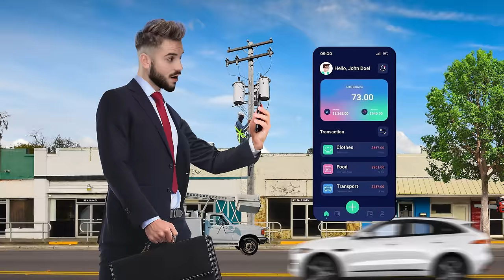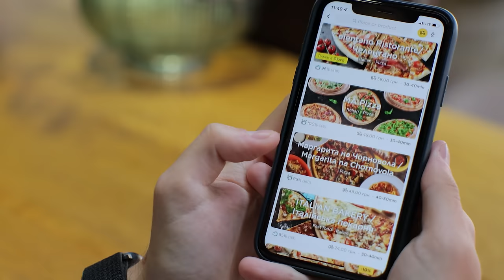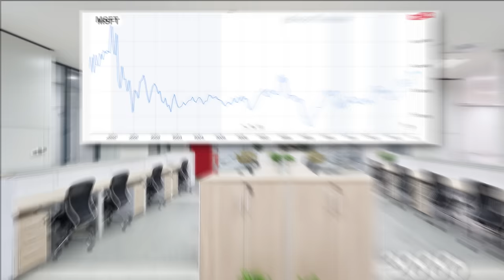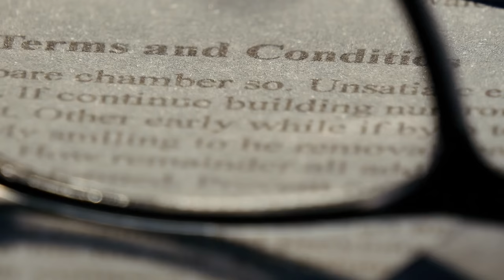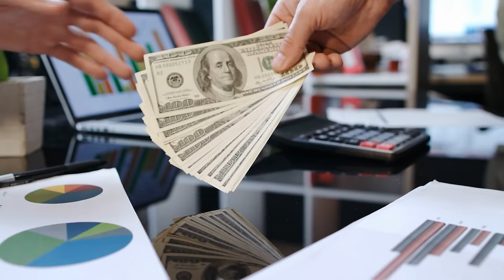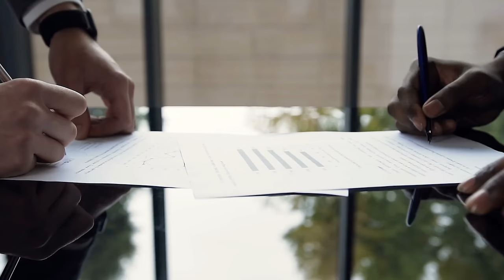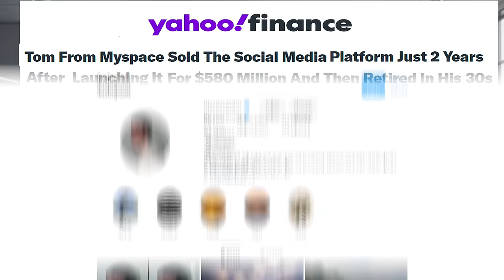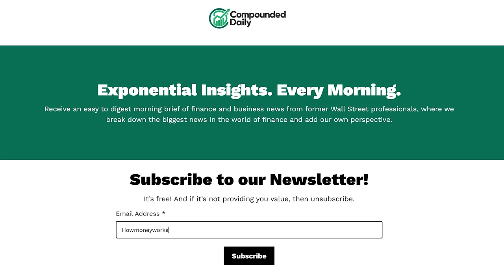Why Billionaires Are Refusing To Retire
Check out Hostinger.

And check out our suggested book library we built with them

Sign up for our FREE newsletter!

Edited By: Svibe Multimedia Studio

Most people alive today will never be able to retire.

Almost half of all Americans report having no dedicated retirement accounts at all, and rising living costs means that millennials will need more than a million dollars saved to retire comfortably. It’s a bleak outlook for most people who will probably be working in some capacity until the day they die.
But there are people with enough money to live several lifetimes in extreme luxury without ever needing to work again… and yet they still chose to work, even at the expense of their health, their family life and worst of all… their own net worth…

So what is stopping so many billionaires from retiring? According to Bloomberg, the average age of a global billionaire is now 63 years old, and it’s slowly getting older every year, as wealthy people live longer and longer lives. Male billionaires are slightly older at 63.7 years and female billionaires are on average 62.4 years old.

Female billionaires have a longer life expectancy than male billionaires but they still trend younger because several have been the beneficiary of an inherited estate or divorce settlement at a younger age. Forbes has also now reported that there are NO billionaires under the age of 30 that are self made… all of them have inherited their wealth.

As billionaires are getting older and richer, an ever increasing number of them are also working well into their twilight years. You might think that they are just obsessed with accumulating more wealth. The mental state of billionaires who just need more is a factor that we will get to soon, but for some of them, they would actually be even richer if they took a step back and just enjoyed their wealth.

So it’s time to learn How Money Works to find out the three reasons why billionaires refuse to retire.